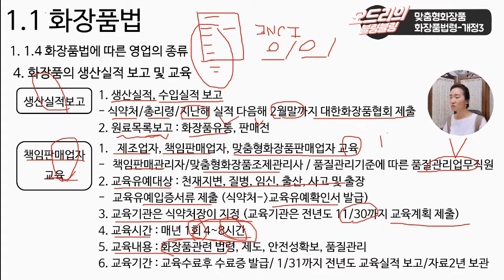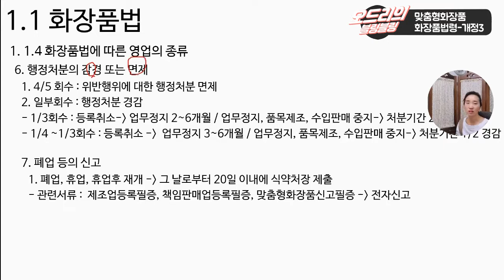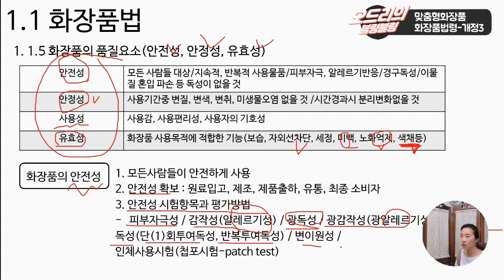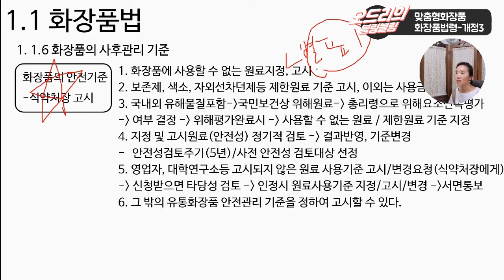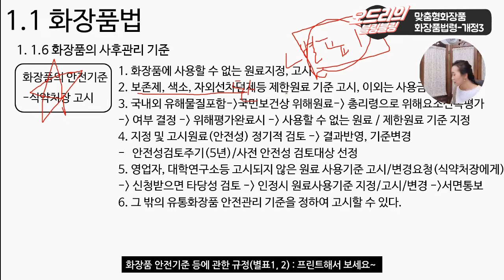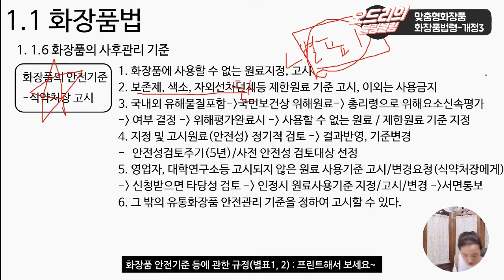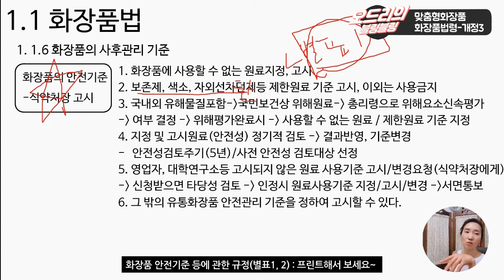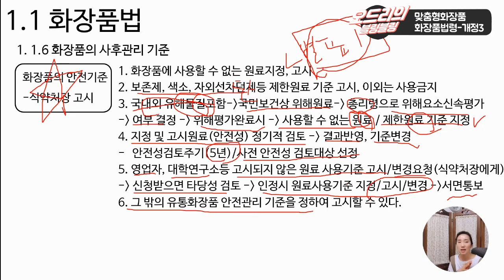2회맞춤형화장품조제관리사ㅣ화장품법령-3ㅣ개정반영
2회 맞춤형화장품조제관리사 공부를 하고 계시나요?
소문으로 들으셨다면, 국가고시인 맞춤형화장품조제관리사!!
호락호락하지 않은 시험이라는 거 알고 계실텐데요.
화장품관련 업계에 종사하고 계시다면,, 머스트 해브 자격증입니다.~~

오드리와 함께 신나게, 재미있게, 머리에 쏙쏙~~
들어오게 공부해 보세요~~

여러분의 응원댓글은 더 많은 영상을 만드는 밑거름이 됩니다.
(사실, 영상 하나 만드는 거 엄청 어렵거든요~~)

1회때와 달라진 개정된 부분을 업데이트하였습니다.
공부시작전 워밍업 또는 공부후에 정리를 위해,
이 영상을 활용하세요~~

문의나 질문은 댓글을 남겨주세요~~
정리교재가 필요한 분은 아래를 참고하세요~~
- 오드리정리교재 (기본교안 + 법령고시집): 25,000원 (택배발송)
- 구입문의 및 문자전송 (업무시간통화가능)
- 입금계좌 : 신한 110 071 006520 오경희
- 선착순발송

맞춤형화장품원료 및 벌크제품 OEM,  완제품  문의